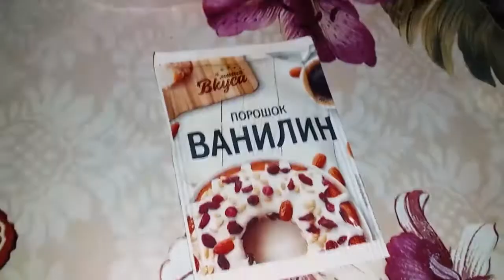ОЛАДЬИ НА КЕФИРЕ САМЫЕ ПЫШНЫЕ И ВКУСНЫЕ !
Всем привет ! ОЛАДУШКИ НА КЕФИРЕ - 2 литра кефира 2 ч.л соли 2 ч.л соды 4 ст.л сахара 4 яйца пакетик ванилина мука Если вам теста много, делите пропорции наполовину. Оладушки получаются очень вкусные, пышные. Готовьте, не пожалеете ! Приятного аппетита !